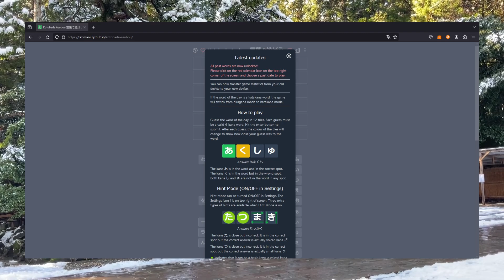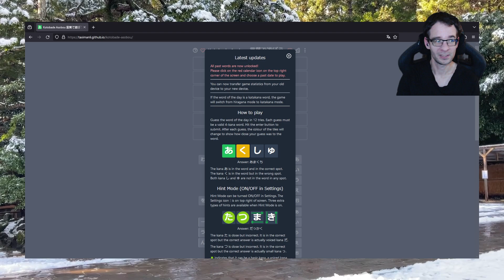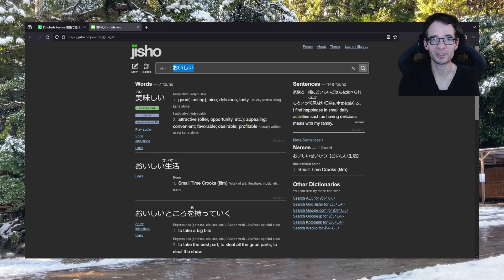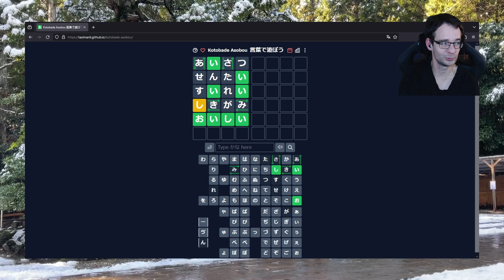Kotoba à la sauce Naruto !